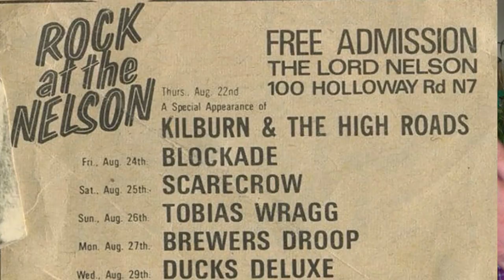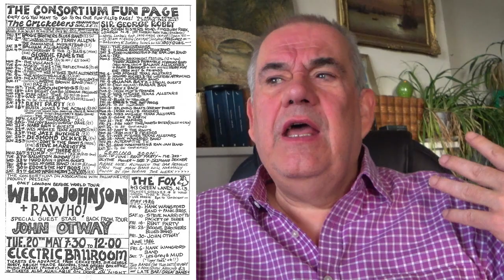The Secrets of London's Lost Pub Rock Venues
What were London's best and worst Pub Rock venues in the 1970s and 1980s?

During the great Pub Rock explosion in London in the 1970s and 1980s, I was at the heart of the action. The movement that spawned Dr Feelgood, Eddie & The Hot Rods, Mickey Jupp, and Punk was notable for its many great venues such as the Hope & Anchor, Upper Street; Bull & Gate, Kentish Town; Tally Ho, Kentish Town; Newlands Tavern, Nunhead; Thomas a Becket, Old Kent Road, Fulham Greyhound; and loads more.

I talk about the venues I'm best known for: The Cricketers, Kennington Oval; Sir George Robey, Finsbury Park; Green Man, Stratford, Cock in Fulham, as well as others where I helped: The Weavers, Newington Green; Half Moon Putney; White Lion, Putney; as well as others I knew.